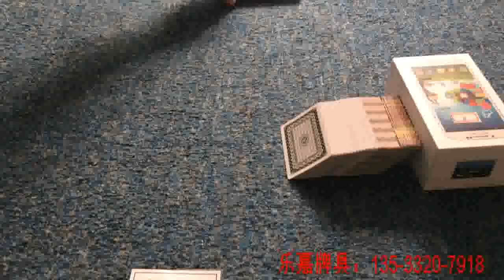百家乐單人分析仪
最新百家樂單人操作分析儀，讓你提前知道莊閑的儀器。我的微信LFL1388